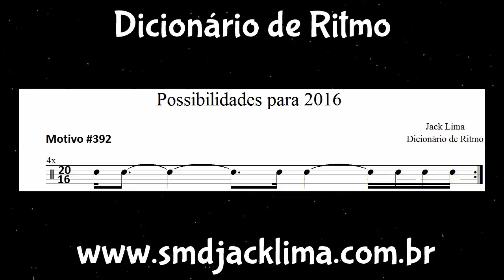Possibilidades para 2016 (Dicionário de Ritmo) #392